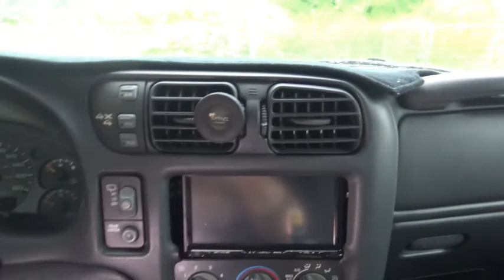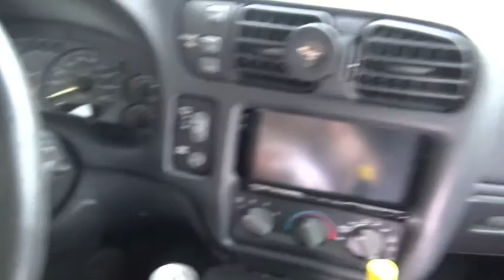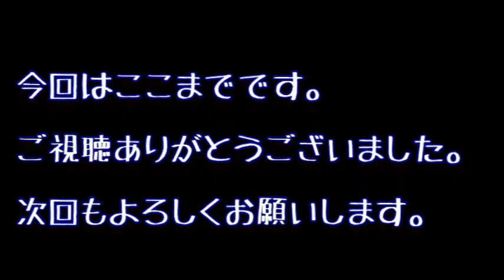雨！！車内を拭きふきするか！！